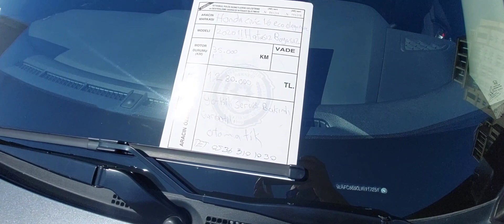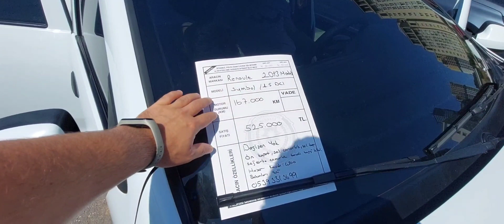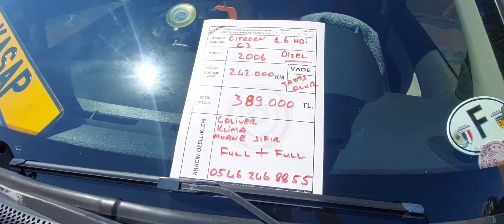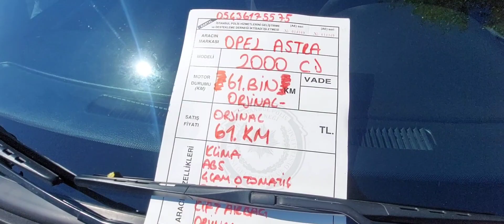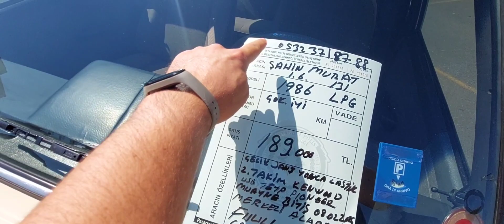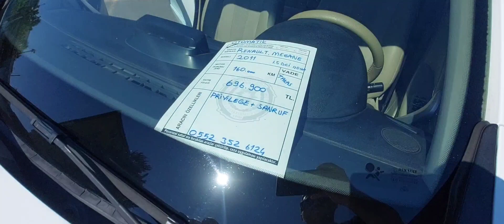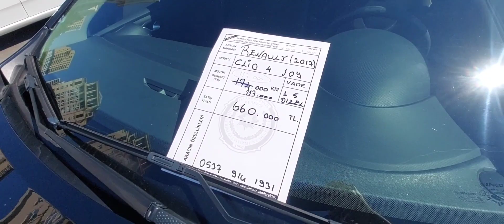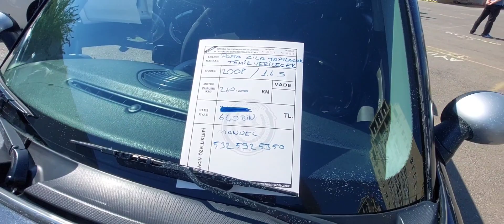KARTAL OTOPAZARI HAREKETLENDİ | FİYATLAR ? | İKİNCİEL FİYAT ARAŞTIRMA 20.08.2023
KARTAL OTO PAZARI nı sizler için gezdim. Araç satışlarına artık talepler gelmeye başladı. Pazarda hareketlenmeler başladı. Fiyatlar sene sonuna doğru tam anlamıyla rayına oturacağını öngörüyorum. Aksi bir durum olmaz ise fiyatların bir miktar düşüp yerinde kalacağını düşünüyorum. ( Yatırım tavsiyesi değildir. ) Bir kaç tane pazarlık aşamasında araca denk geldim. Yüksek fiyattan araç alan kişiler elbette zararına satış yapmak istemediğinden fiyatlar durağana geçmiş durumda , fakat talepte bir yandan var ama beklemede olupda bekleyende bir hayli fazla. Yorumları her zamanki gibi sizlere bırakıyorum . İyi seyirler diliyorum.